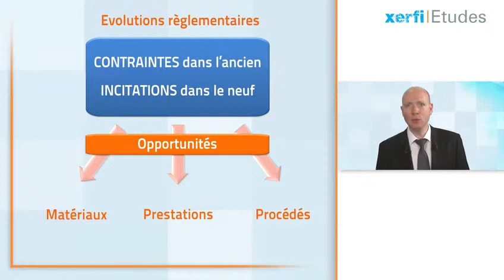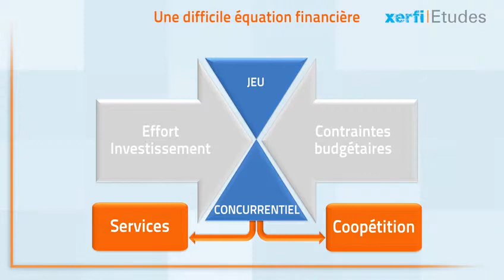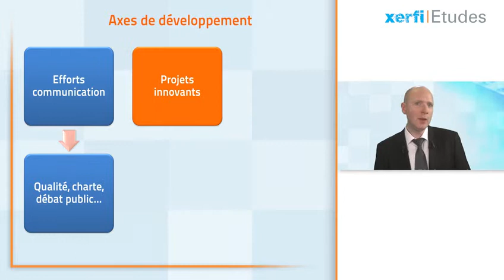Xerfi France, La filière du bâtiment face à la transition énergétique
Plus que jamais, les acteurs de la filière du bâtiment placent la transition énergétique au centre de leurs stratégies. C’est ce que relèvent les experts Xerfi dans leur dernière étude sur le sujet. Un chiffre pour illustrer cette tendance : c’est celui du poids du segment de la rénovation thermique parmi les travaux d’entretien, qui a dépassé les 22% en 2013 et 2014.  Et cette part devrait s’accroître progressivement dans les toutes prochaines années. La raison principale tient aux évolutions règlementaires. Celles-ci prévoient des contraintes croissantes dans le neuf et des incitations de plus en plus fortes dans l’ancien. Pour les acteurs, ces évolutions ouvrent de nombreuses opportunités, aussi bien en matière de nouveaux matériaux, que de prestations ou de procédés de fabrication [...]

Damien Festor, La filière du bâtiment face à la transition énergétique, une vidéo Xerfi Canal TV